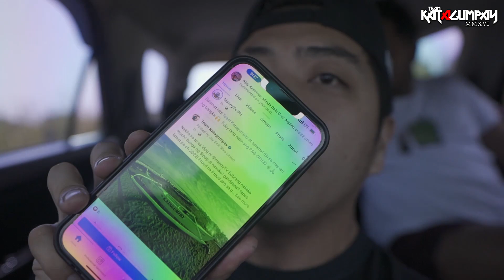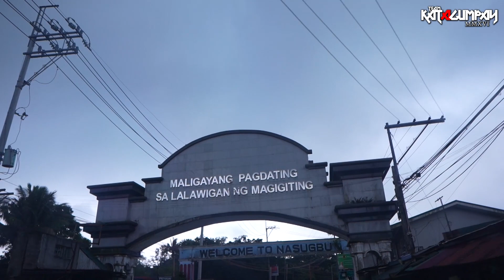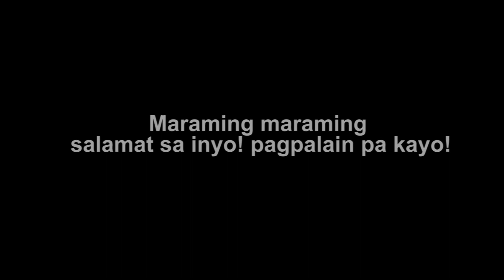Bangkang Team Katagumpay I Binisita ko masiyahing lugar BUCANA BATANGAS